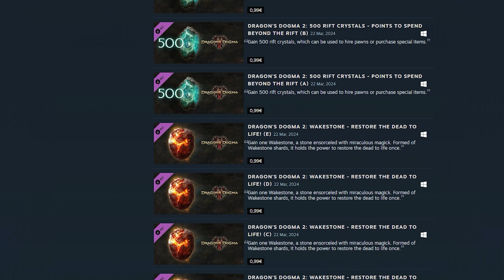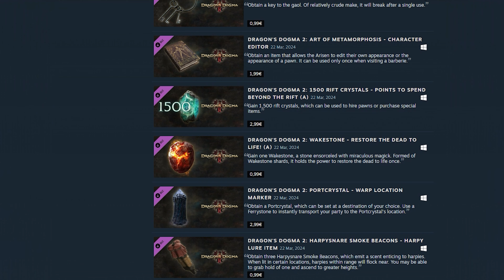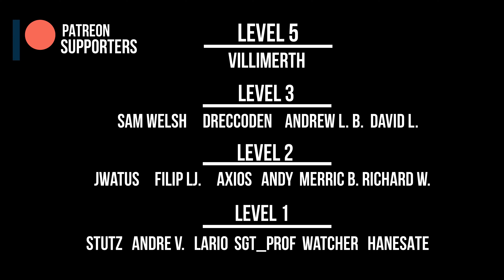Dragons Dogma 2 FULL Review!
My full Dragons Dogma 2 review is finally out where I will go through all the intricate details of the game including segments of the game which I enjoyed and segments I haven't.

Topics:
Intro: 0:00
Gameplay & Gameplay Loop: 0:32
Graphics: 6:24
How Did I Enjoy the Story (Spoiler Free): 7:39
Music & Game Sounds: 10:30
Enemy Variety: 12:15
Performance: 14:30
Bugs & Crashes: 15:43
Microtransactions: 16:50
My Verdict: 19:24
Outro: 22:14

LastKnownMeal, 2024.